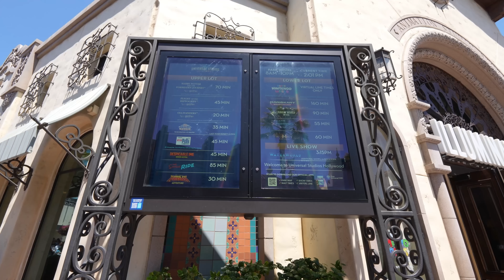New at Universal Studios Hollywood - Horror Nights, Fast and Furious Coaster, & New Drink!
We're back at Universal Studios Hollywood to take a look at the latest updates! Lots of work has started on the new Fast and Furious Rollercoaster that's replacing Animal Actors & Special Effects!

📸MY GEAR📸
Sony A7 III
Røde Wireless GO 2
Røde VideoMIC ME-L
iPhone 12 Pro MAX
Joby Gorillapod